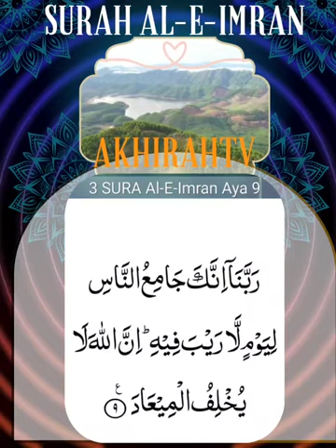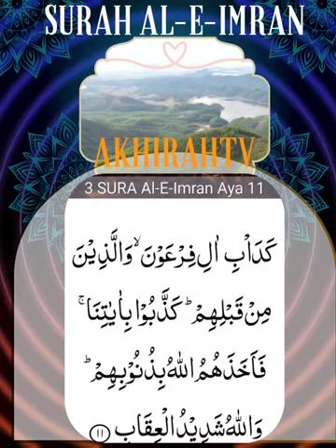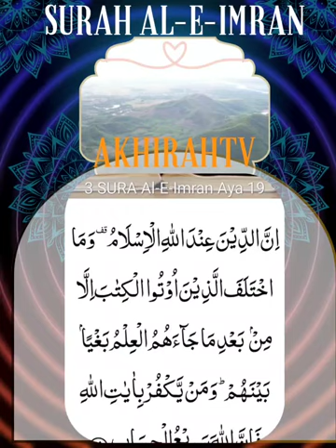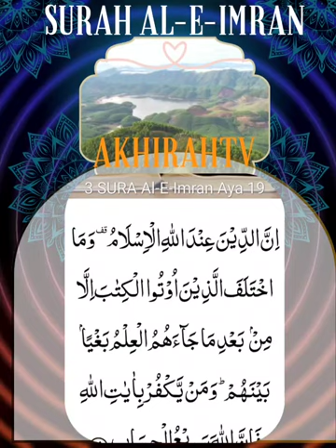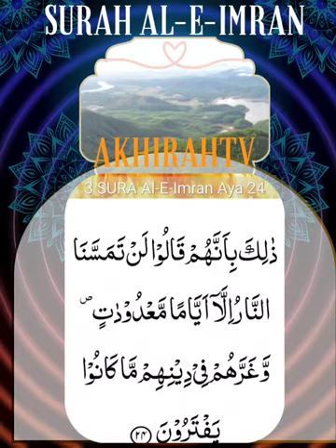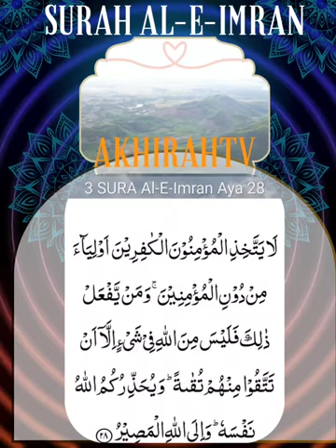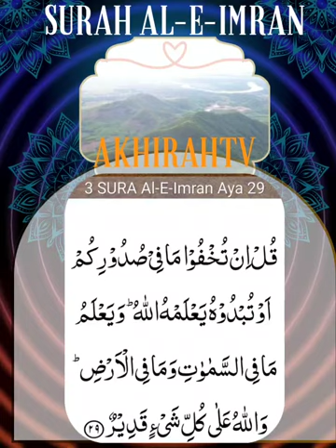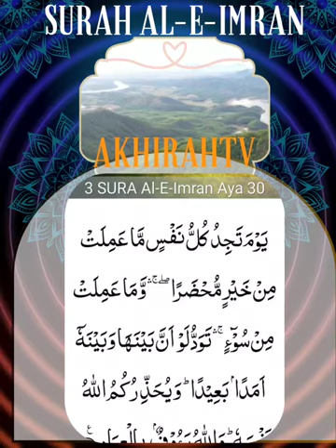Beautiful Quran Recitation Surah Ali 'Imran - 1-20 - Quran.com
Surah Al-Baqarah Beautiful Quran Recitation Surah E Al Baqarah is the 2nd, the largest Surah in the Holy Quran. Surah E Baqarah consists of 40 Rukus and 286 verses with 25,500 words. The verbal meaning of Baqarah is the cow. This Surah is considered a definite guide for the Muslims about their way of life and dealings.